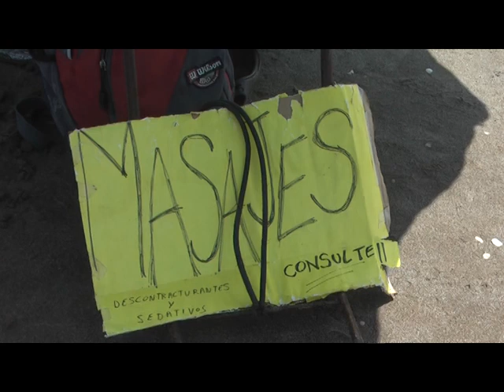JAVIER MASAJES EN LA PLAYA